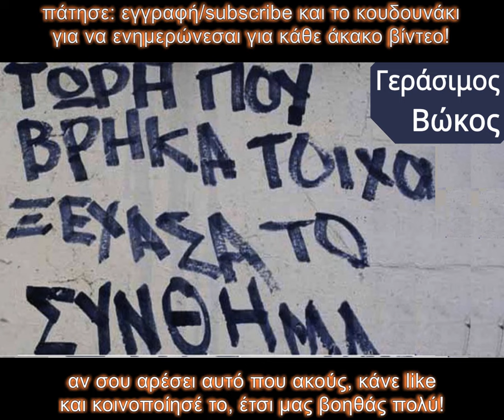1. Λαός σημαίνει αναγκαστικά πάρα πολύ ή πολύ λίγο | Γεράσιμος Βώκος | ΗΧΟΚΕΙΜΕΝΑ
1. Λαός σημαίνει αναγκαστικά πάρα πολύ ή πολύ λίγο | Γεράσιμος Βώκος | ΗΧΟΚΕΙΜΕΝΑ

Το πρώτο κομμάτι της διάλεξης του Γεράσιμου Βώκου, με θέμα τον «Λαό».

Ο Γεράσιμος Βώκος (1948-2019) γεννήθηκε στην Αθήνα. Ολοκλήρωσε τις εγκύκλιες σπουδές του στο Λεόντειο Λύκειο και στη συνέχεια σπούδασε φιλοσοφία στη Γαλλία και γλωσσολογία στην Ελβετία. Δίδαξε Ιστορία της Φιλοσοφίας στο Αριστοτέλειο Πανεπιστήμιο Θεσσαλονίκης από το 1978 έως τη συνταξιοδότησή του, αρχικά στο Τμήμα Φιλοσοφίας και Παιδαγωγικής και μετά στο Τμήμα Πολιτικών Επιστημών, από το οποίο αποστρατεύτηκε ως ομότιμος καθηγητής. Υπήρξε εμβριθής μελετητής της Ιστορίας της φιλοσοφίας με οξύ πνεύμα και ιδιαίτερη αίσθηση του χιούμορ, μεταλαμπαδεύοντας την αγάπη του για τον κλάδο στους μαθητές του. Έφυγε από τη ζωή στην Αθήνα, στις 14 Απριλίου 2019, σε ηλικία 71 ετών, κατά τη διάρκεια νοσηλείας στο νοσοκομείο Ευαγγελισμός.